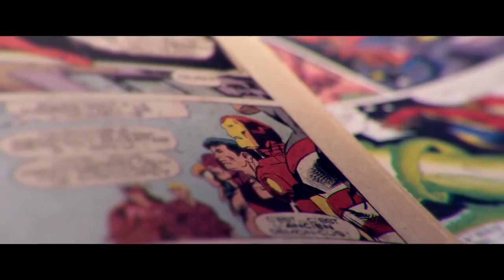Spider Man No Way Home Official Teaser Trailer | Official Trailer Announcement Sony Pictures